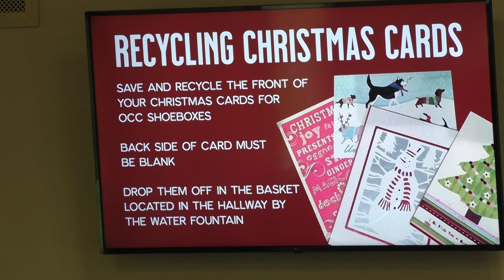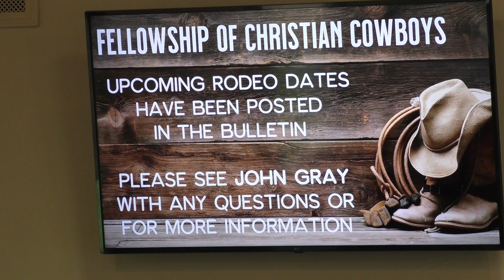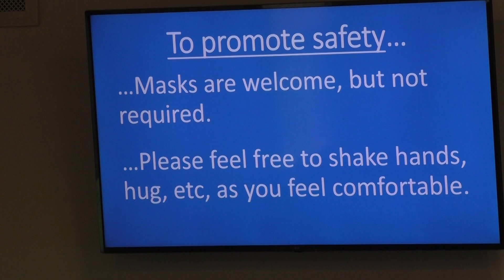April 28, 2024 - Announcements